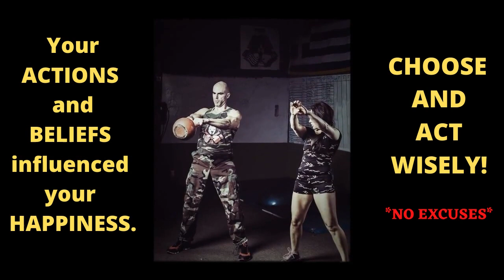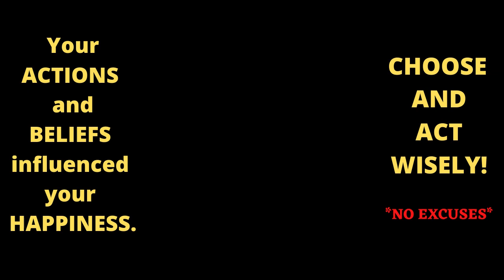Always Choose to be Happy. No Excuses!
Peak Physique’s Free Boxing, Kickboxing class, is a full one hour weight loss, lean muscle building, fat burning workout, with absolutely no fee or membership required, so that you can attend this session every single week, and not just a one time thing.